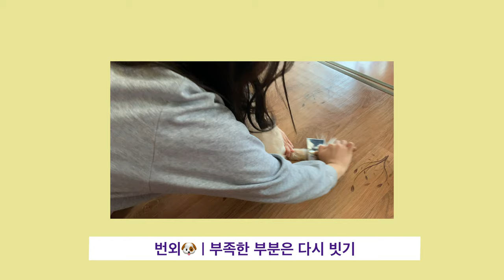[4k] 조회수 2만회 돌파 기념 시츄 털빗기기 | - Shih tzu grooming (ft. 뜻밖의 힐링 영상)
조회수 2만회 돌파 기념 강아지 털빗기기 영상을 찍어보았지요
순딩이 시츄 홈그루밍이자 강아지 털을 빗기는 세 가지 방법 ft. cute dog

준비물 : 촘촘한 빗, 중간 빗, 빡빡한 빗!
이번 영상을 위해 우리집 강아지 털빗기기 달인 훈훈녀님을 모셨습니다